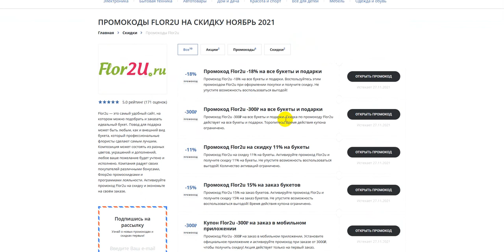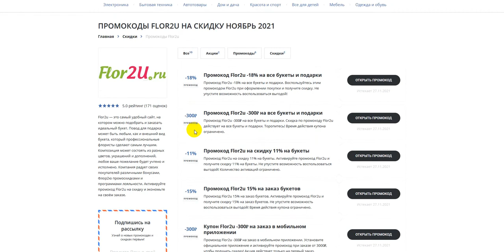Промокод Flor2u на скидку - Купоны Flor2u на первый заказ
Получаем промокод на Flor2u: Промокод Flor2u на первый заказ, скидки и акции. Как получить промокод Flor2u? Поиск промокодов Flor2u можно на сайте, ссылка выше в описании! Для активации необходимо нажать "открыть промокод Flor2u", либо получить скидку для интернет-магазина Flor2u.
Промокоды Flor2u на скидку - активируйте, время действия промокодов ограничено! Предложения постоянно обновляются!
Все рабочие промокоды на скидку на Flor2u 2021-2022, А также промокоды, купоны, бонусы, секретные акции, Скидки. Промокоды на первую покупку для новых пользователей. Всё для выгодных покупок в интернет магазине Flor2u. Сравнивай цены и выбирай где выгодней!